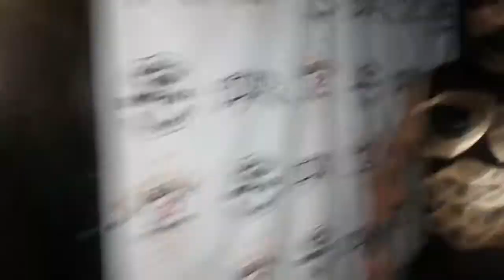Misterio se dirije a Stone Mágic y Bagguera...03nov18